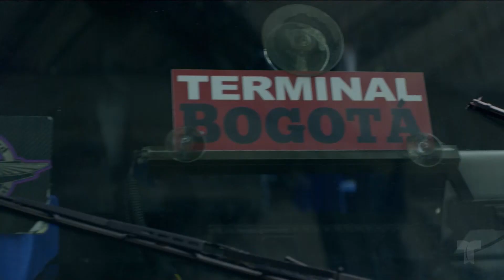Sin Senos Si Hay Paraíso 2 | Resumen Temporada 1 3/9 | Telemundo Novelas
Video oficial de Telemundo Sin Senos Si Hay Paraíso 2. La nueva temporada estrena el martes 25 de julio a las 9p/8c por Telemundo.

Sin Senos Si Hay Paraíso 2